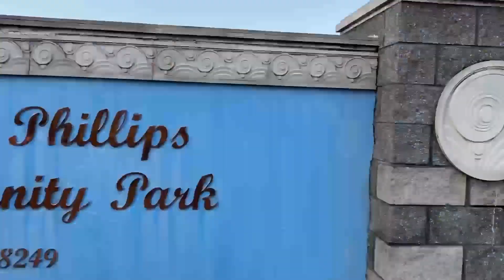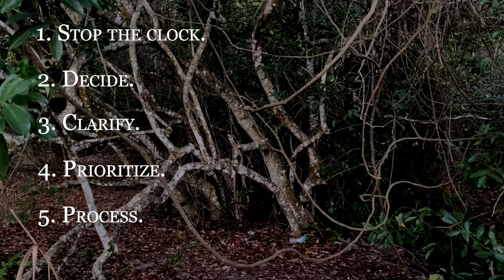Urgency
Are you often in a state of urgency? This week’s video helps you respond to urgent requests without losing your sanity.